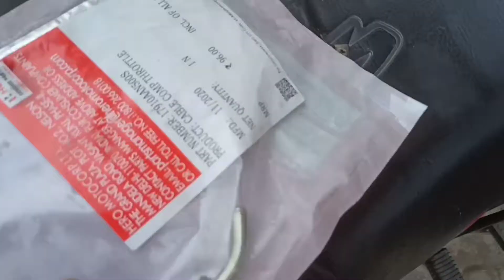ग्लैमर BS3 एक्सलेटर THROTTLE CABLE CHANGE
Hero glamour accelerator cable change
Hero glamour BS3 accelerator cable change
glamour throttle cable change